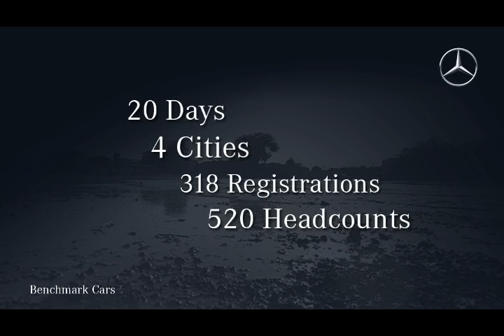GLA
GLA Conquers Gujarat Terrain